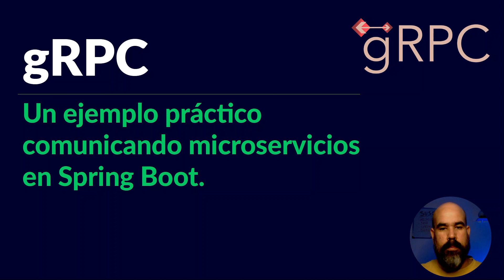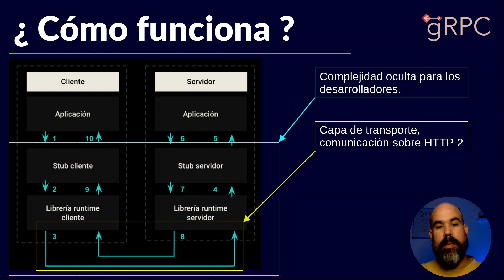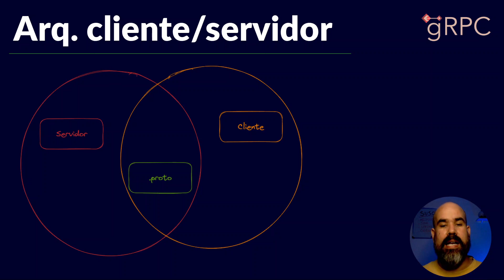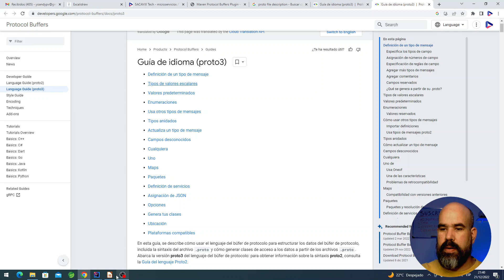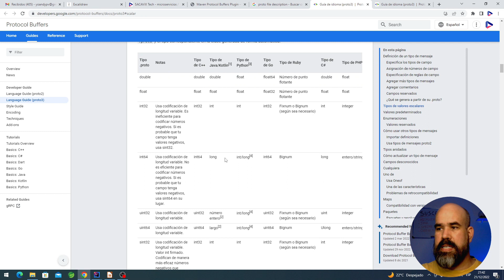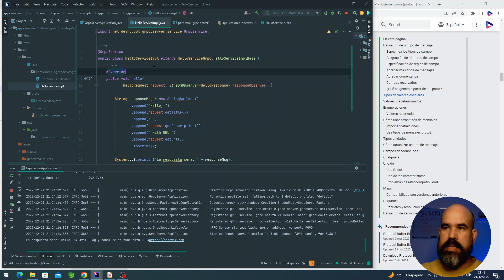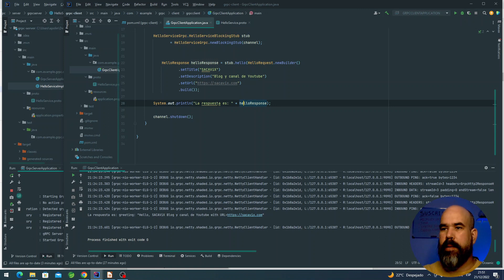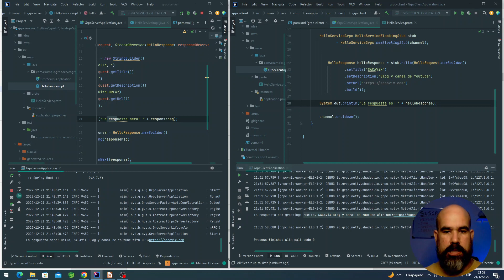gRPC: El ejemplo de comunicar microservicios con Spring Boot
gRPC es una implementación de llamadas a procedimiento remoto (RPC) diseñado originalmente por Google, de ahí su nombre: g (Google) + RPC. Agrega HTTP/2 y Protocol Buffers.

En este video hacemos un ejemplo práctico de gRPC + Spring Boot. Comunicaremos dos microservicios usando esta tecnología.

Ventajas:
Sencillez: Simple llamada a una función remota como si fuera local. No requiere documentación.
Flexibilidad: Permite comunicar diversos lenguajes.
Rendimiento: (http/2) Mejor rendimiento que REST/JSON.

(Con tu apoyo en Patreon accedes a ventajas exclusivas como directos, preguntas y respuestas en el chat, respuestas a tus dudas y acceso a nuestro libro "Patrones para la implementación de una arquitectura basada en microservicios".